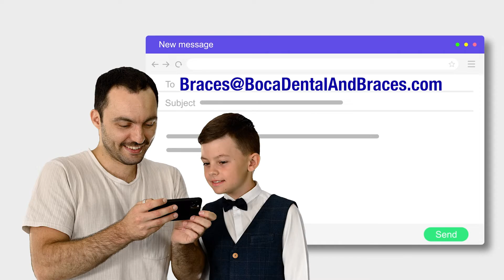Boca Dental and Braces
Frenos Gratis